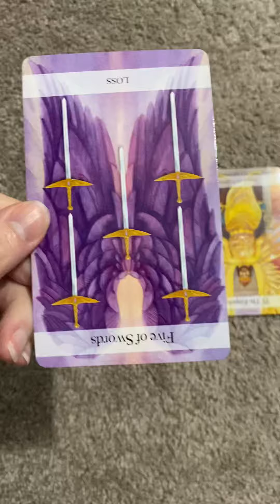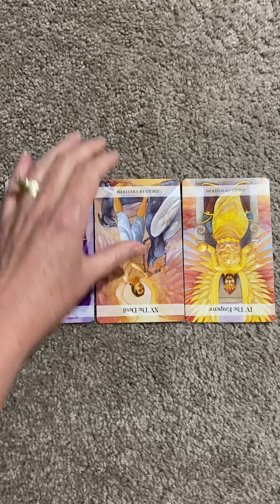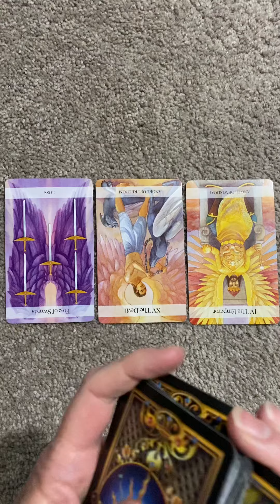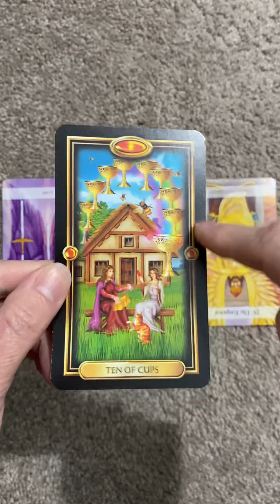May 15 Let Go and Let God